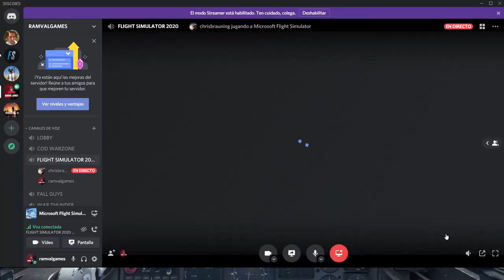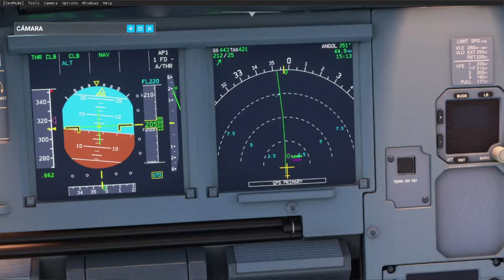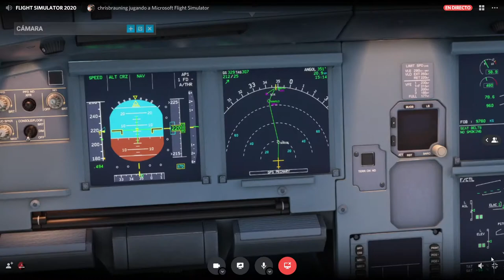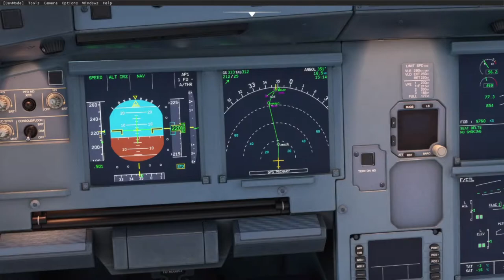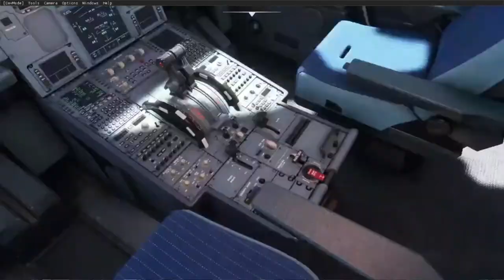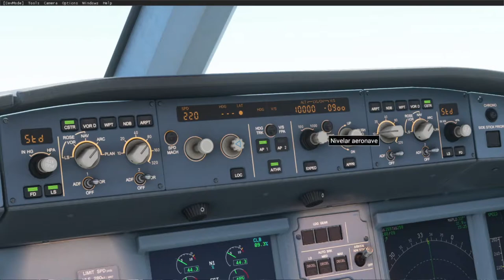Vuelo VFR FL220 MFS2020 SCQP -SCIE (La Araucanía/Concepción)